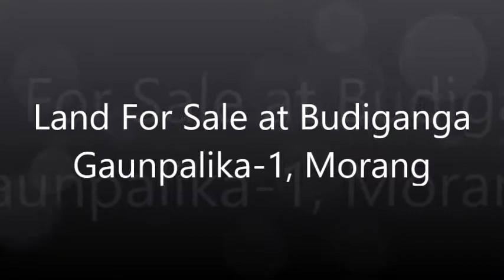Land For Sale at Budiganga Gaunpalika-1, Morang || Sold Out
It is a perfect land for people who are searching for a land in a prime and peaceful location. It is 700 Meters east from Tankisinuwari Chowk with road access of 20 feet.Land is just attached with Wada karyalaya and having 31 Feet Face,

The exact location of land is Budiganga Gaunpalika-1, Morang,
At a distance of only 700 Meters,From the main highway road is of 6 Lane.

This land is in peaceful and clean environment with basic facilities like Water,Electricity, Drainage System, Cable Connection,etc.are available.